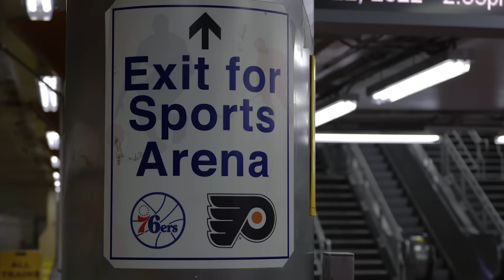Kevin Negandhi on Fresh 24 With Marc Zumoff | Episode 25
Kevin Negandhi is as PHILLY as they come. You may recognize him as an anchor for the 6 p.m. ET SportsCenter. A native of Phoenixville, Pa., he graduated from Temple University in 1997 with a bachelor’s degree in communications. He was inducted in Temple’s School of Media and Communications Hall of Fame. Negandhi is the first Indian-American to serve on a national sports network.

In addition to being a part of an Emmy nominated SportsCenter, Negandhi has hosted NFL Live, Baseball Tonight, Outside the Lines, College Football Live, NBA Tonight and the women’s NCAA basketball Final Four. Negandhi has also hosted the Special Olympics World Games since 2015. He has been a part of special projects that include co-hosting SportsCenter’s Veterans Day specials and in 2015, he was awarded the Team ESPN Disney Volunteer Commentator of the Year. Negandhi joined ESPN in 2006.

and redeem code ZOO for $20 off your first purchase (terms apply)

Follow along on YouTube and all social media platforms.  New episodes will be released every Wednesday!